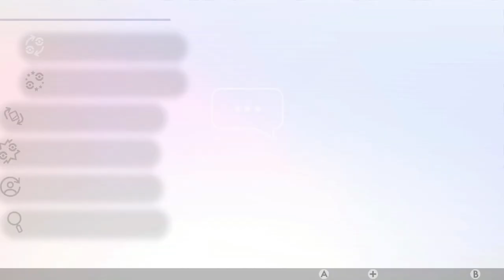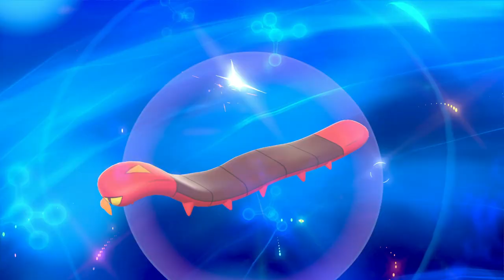Route No 6 // EP 09 // Pokémon Sword // Gameplay In Telugu